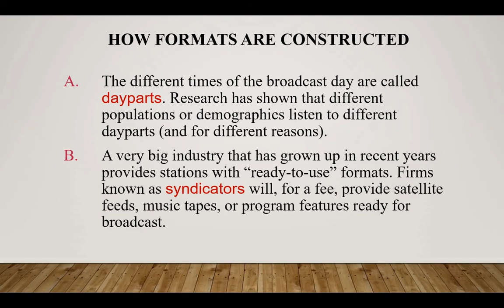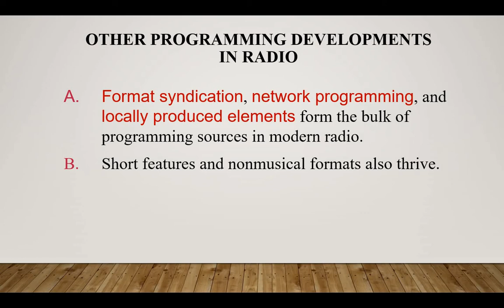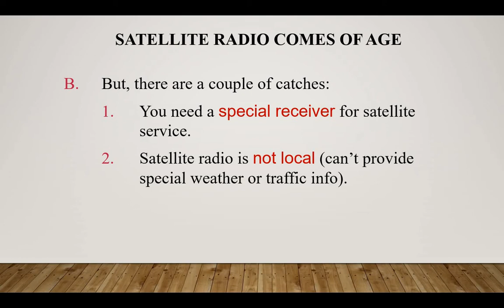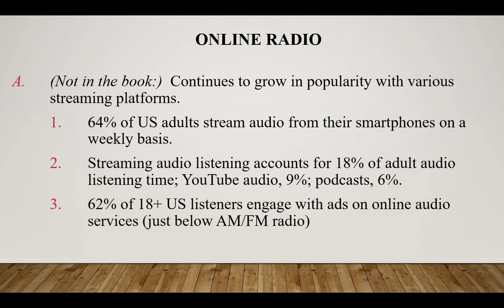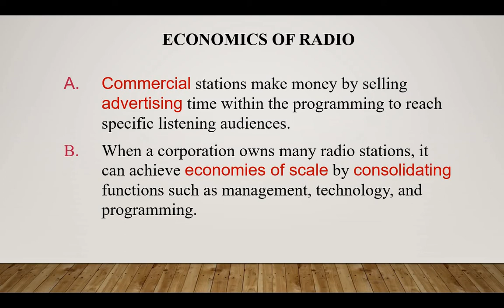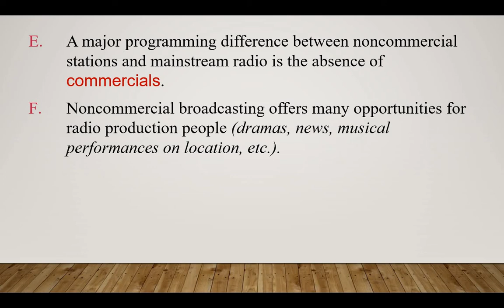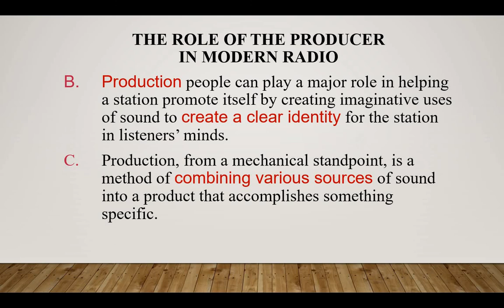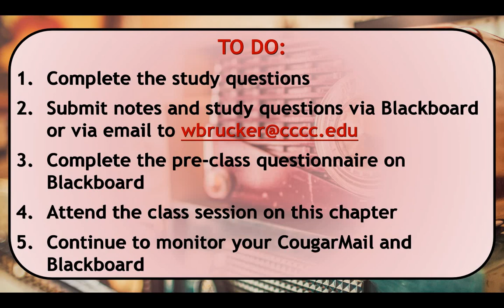BPT 131 Chapter 01 VIDEO Part B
Modern Radio and Audio Production
CHAPTER 1:  Production in Modern Radio
Section VI-XIV